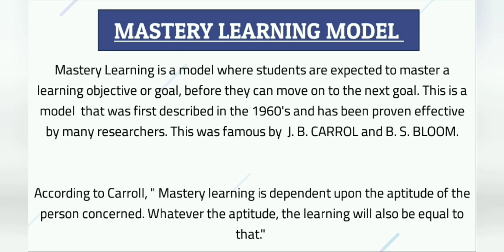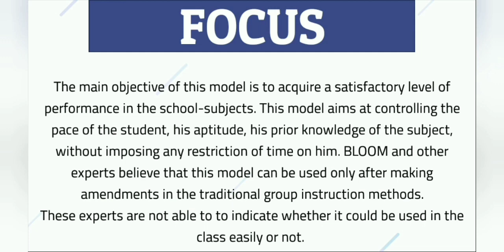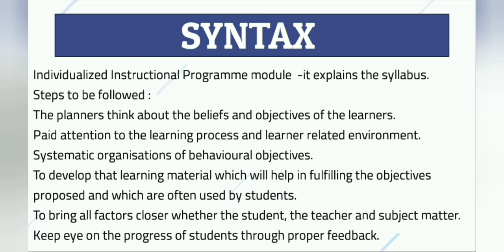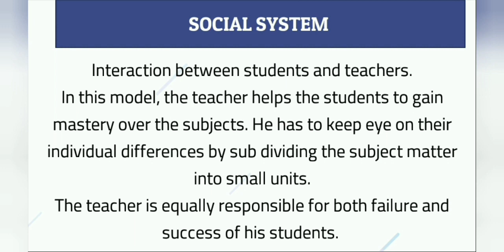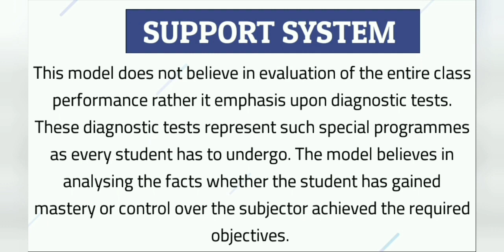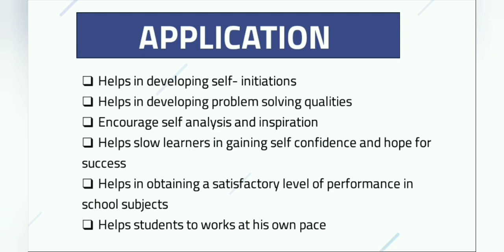Mastery learning model, , B.Ed 1st year, paper 3, learning and teaching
B. Ed 1st year Paper 3, Models of teaching, role model, types of models, assumption of model, characteristics of good Models,
Nature of models, why do we need model, Bruner's concepts attainment model, mastery learning model, inquiry training model, Glasers basic teaching model, fundamental elements of models of teaching steps of using teaching models,
C. R. S. U./ M. D. U./  C. B. L. U / I. G. U. / G. J. U